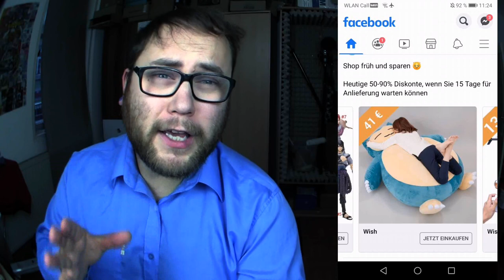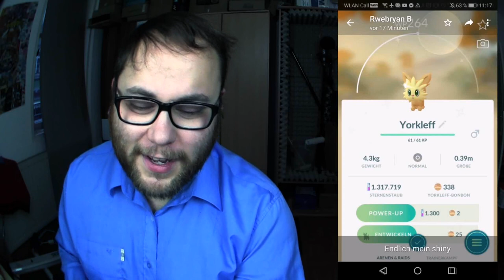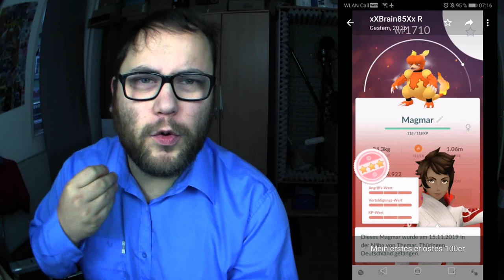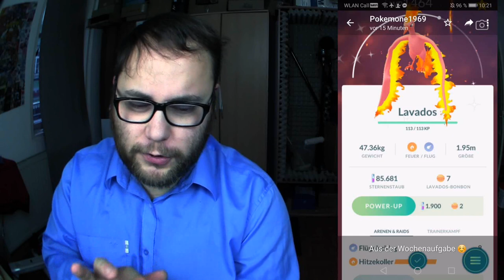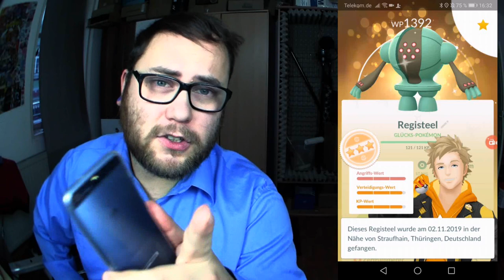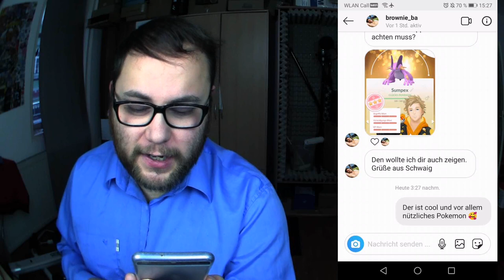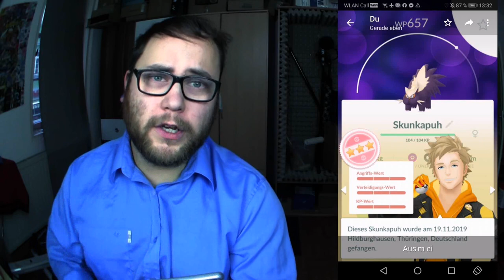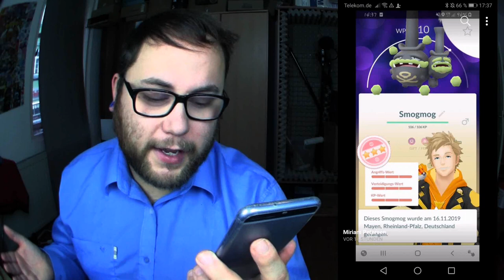RAID am MITTWOCH Vol. 056 | Pokémon GO Deutsch # 525